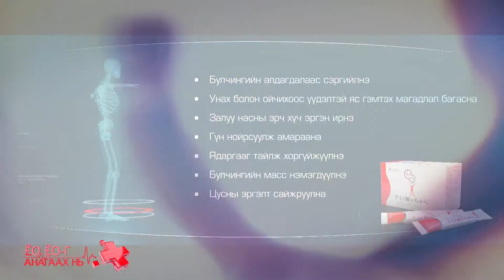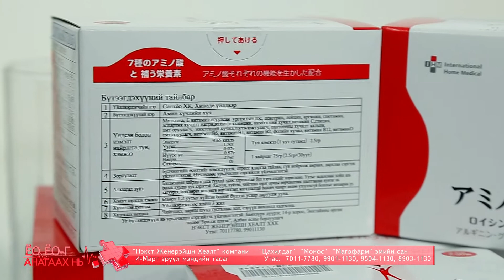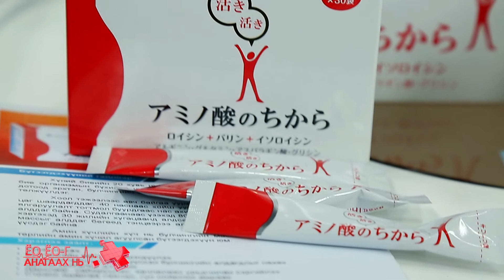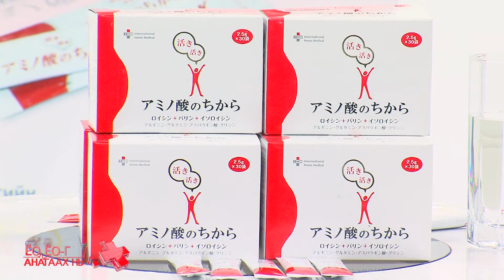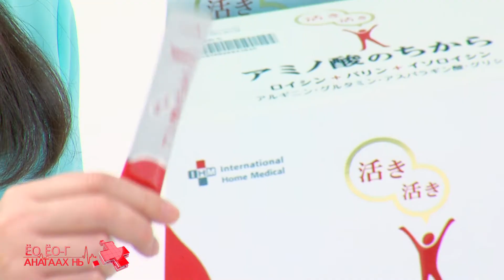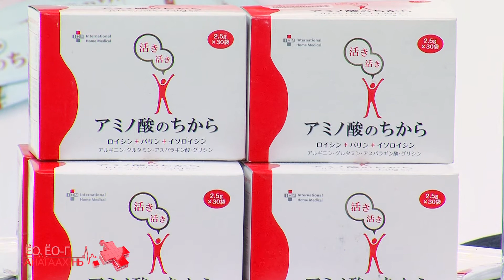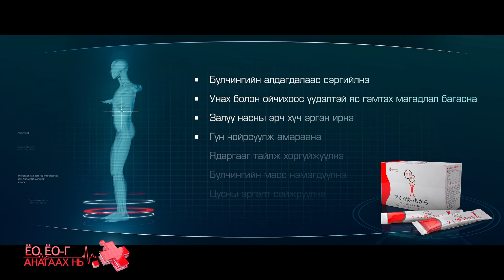NEXT GENERATION 11 03 end Amin hvchil 2018